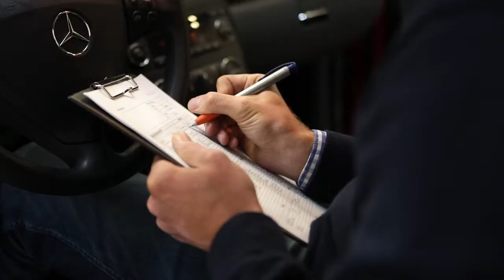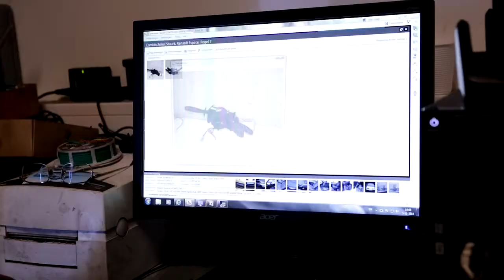Van Gils Automotive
Van Gils Automotive is in Nederland hét adres voor origineel gebruikte onderdelen van alle merken auto’s. Tevens voeren wij een assortiment van matching quality nieuwe auto-onderdelen zodat wij zoveel als mogelijk iedere klant tevreden kunnen stellen. Een zeer breed assortiment, duidelijke garantievoorwaarden en medewerkers met verstand van zaken zijn de basis voor duurzame relaties met onze klanten. Tevens kopen wij dagelijks auto’s in. Voor handelsauto’s, schadeauto’s en afgedankte auto’s zijn wij een serieuze opkoper